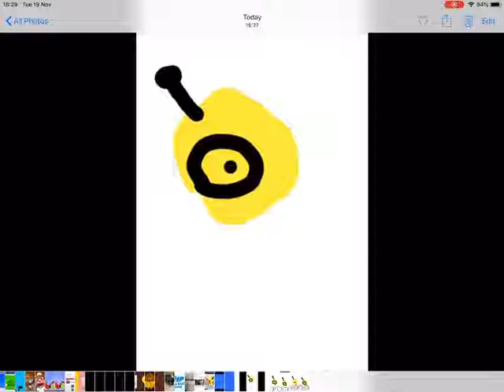Rubia's Decode remake logo is fixed